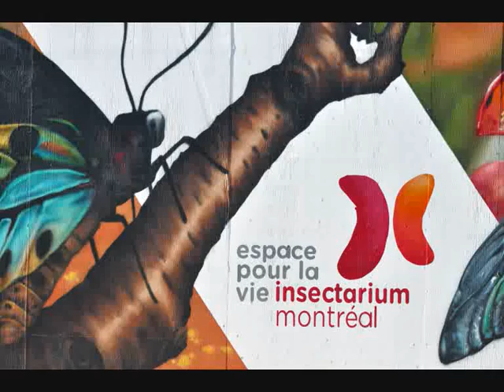INSECTARIUM DE MONTREAL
Tout à côté du BIODOME